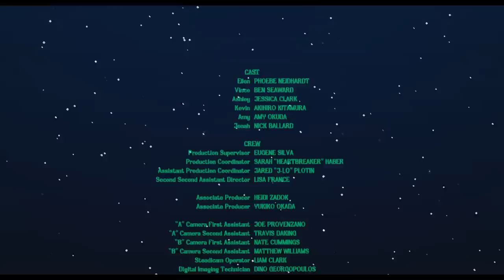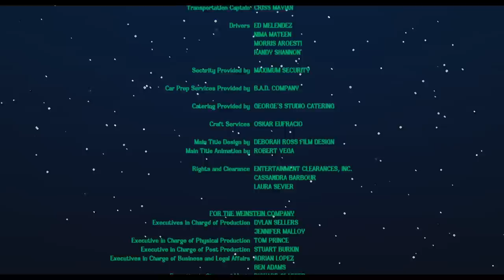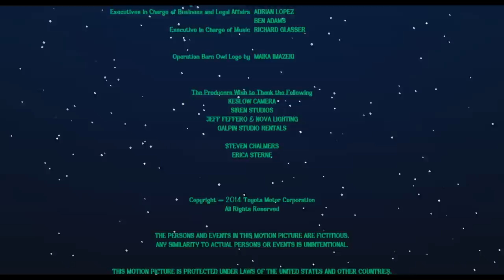Lexus Short Films Presents: Operation Barn Owl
A dreamy depiction of an elaborate marriage proposal as masterminded by Ellen for her best friend and his girlfriend - set against a bittersweet backdrop of her unspoken but clearly conflicting emotions.

Lexus Short Films gives up-and-coming filmmakers like "Operation Barn Owl" director Satsuki Okawa and writer Ken Ochiai the opportunity to showcase their talents on an international stage.